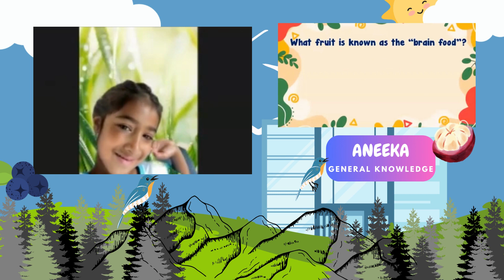Aneeka's Amazing Trivia Knowledge!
Join Aneeka as she shares fascinating facts about the bee hummingbird, the Amazon rainforest, blueberries, and mangosteen.